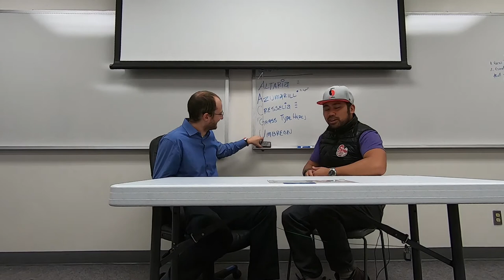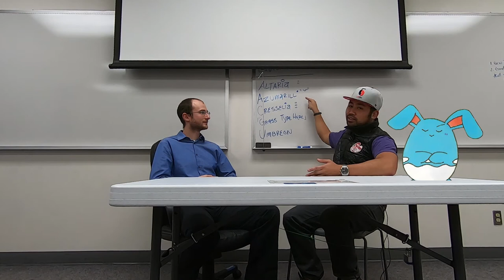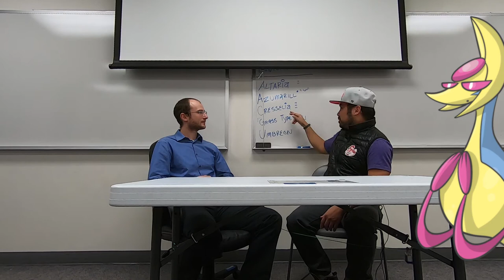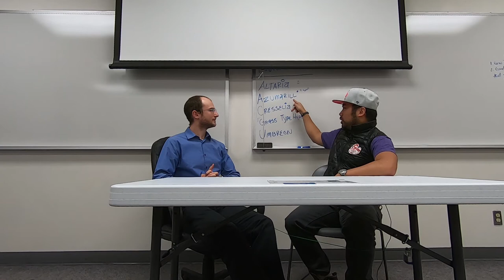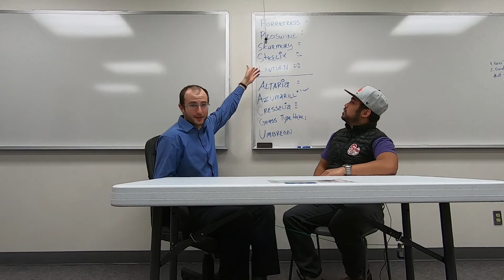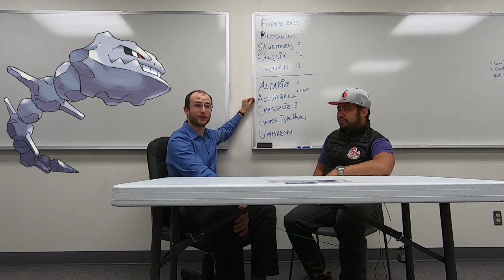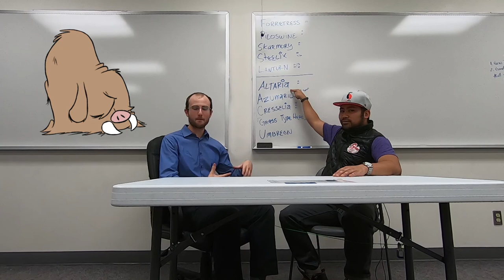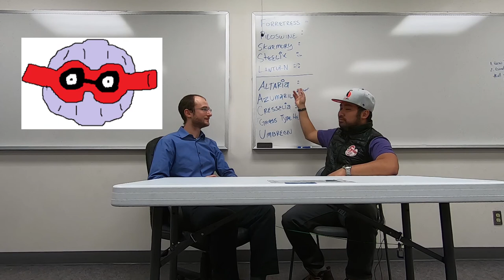POKEMON GO | GREAT LEAGUE MVPS & COUNTERS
After being held hostage in a car for 45 minutes talking about PVP, I decided to go for half of that and get thoughts on Great League MVPs and counters with Team Instinct's own BonechipAK!  Fresh before his tourney win, he is currently still fresh.  But we dissect our thoughts on the current meta and counters!